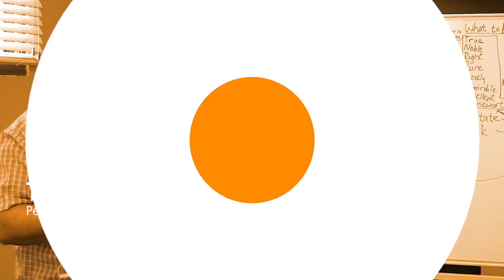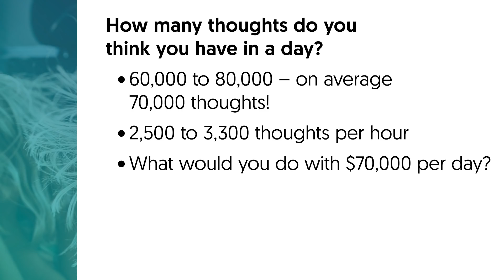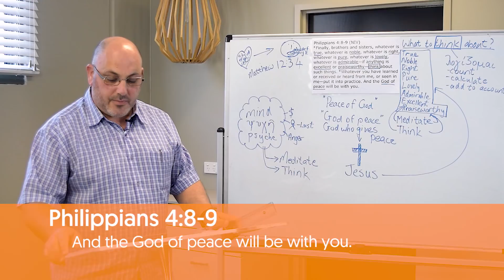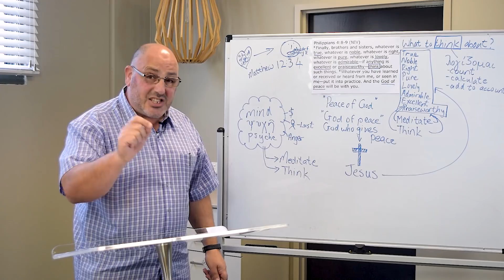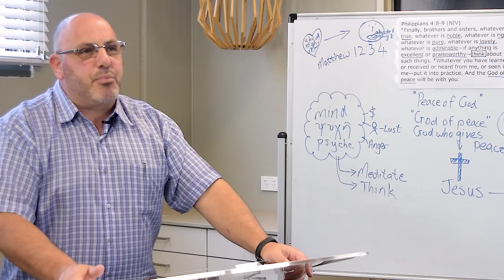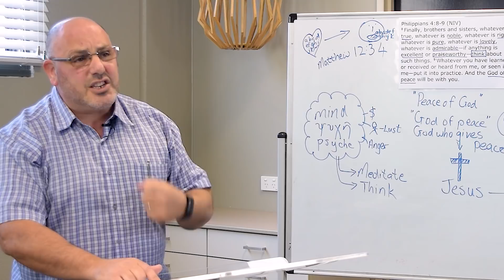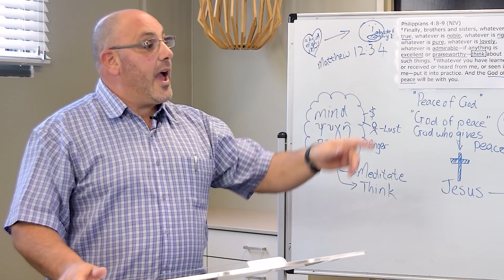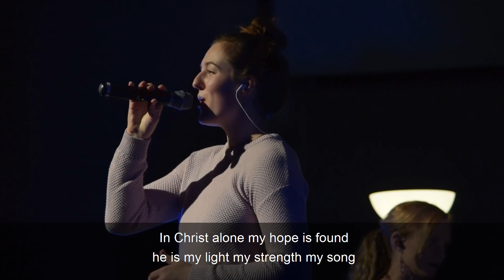Sunday @ Home - Peter Christofides "Thinking"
Welcome to Sunday@Home, presented by Mount Pleasant Baptist Church. Today's online service is presented by Peter Christofides, speaking on the topic of Thinking, as part of our Uncertain Times series.

For the children's and families activities, please go